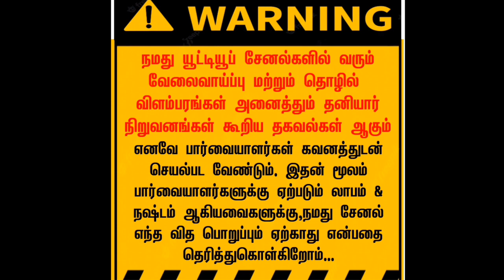தொடர்புக்கு - 97183 21826 • வீட்டிலிருந்து தொழில் செய்தால் மாதம் 60,000 வருமானம் | Home business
விவரங்களை அனுப்பலாம்

பண்ணுங்க. உடனுக்குடன்

♦ மேலும் புதிய வேலைவாய்ப்பு தகவல்களை தினமும் பார்க்க 👇
கிளிக் பண்ணுங்க...👇